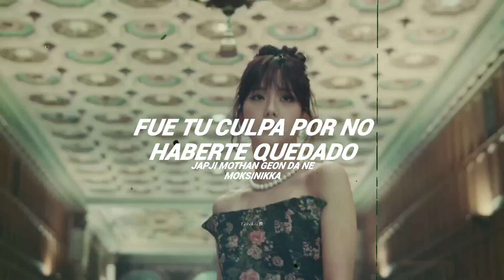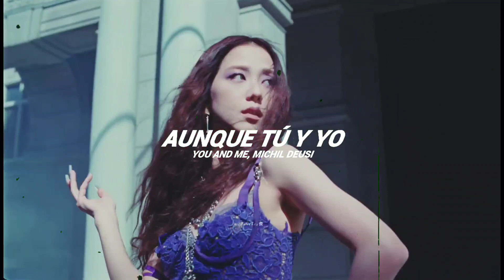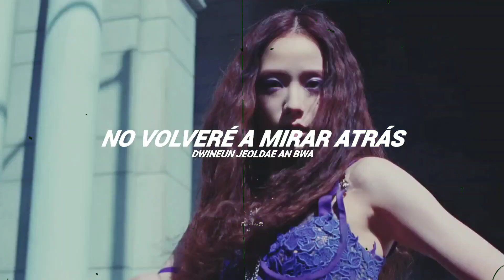Flowers - Jisoo (Black Pink) //Sub Español +Lyrics